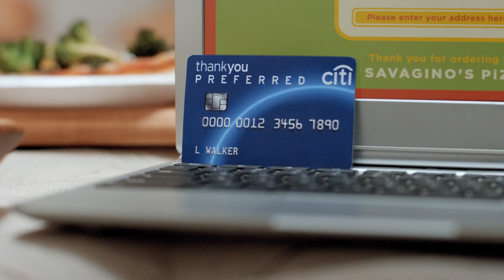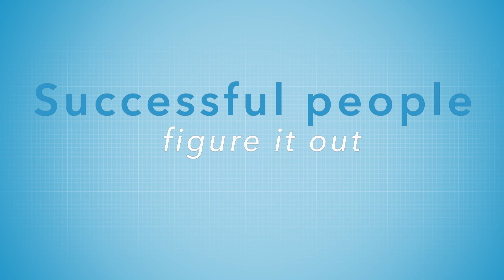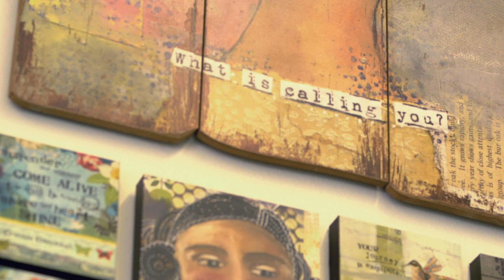Kelly Rae Roberts on a World Where Anything's Possible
Visual artist and author Kelly Rae Roberts discusses the importance of listening to your intuition, achieving a more holistic work-life balance and the surprising attribute that many successful people share.

Get Connected is a video series tied to Connect: Professional Women's Network, a LinkedIn group powered by Citi with more than 460,000 members. In each episode we gain access to some of the most high-powered female executives and entrepreneurs to hear how they made their way to the top -- and what keeps them there.

To learn more and join the Connect group for free,